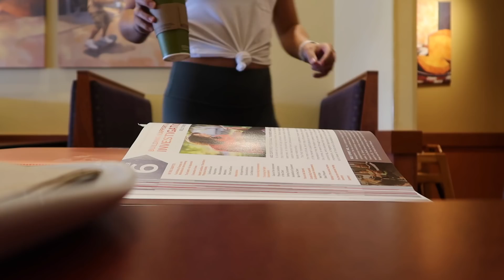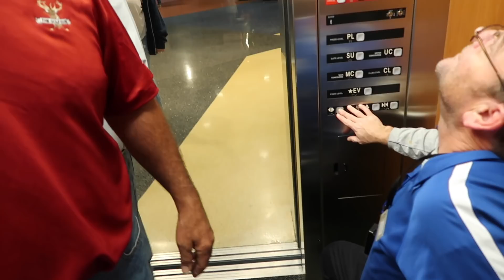What A Year! | 2018 Recap